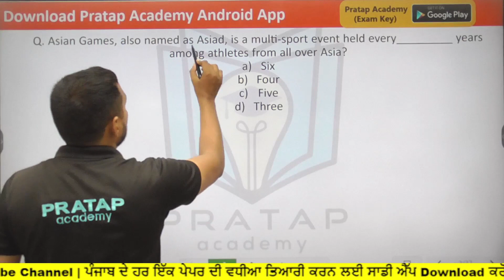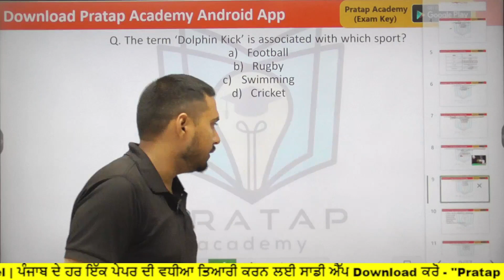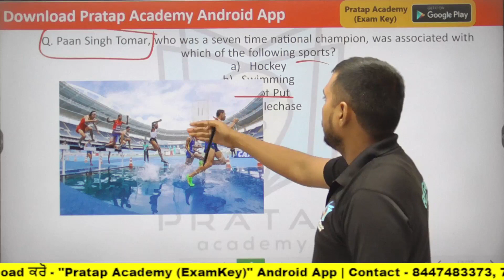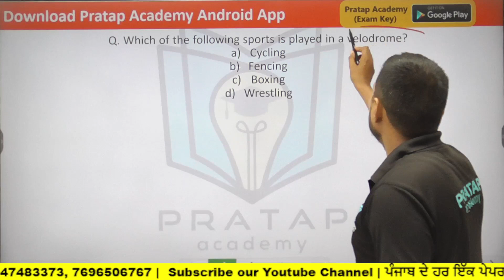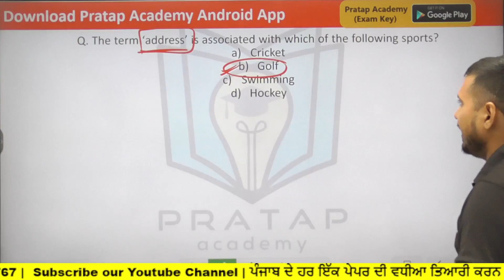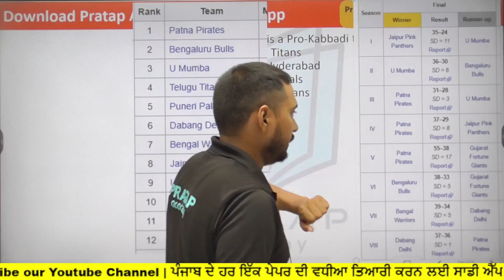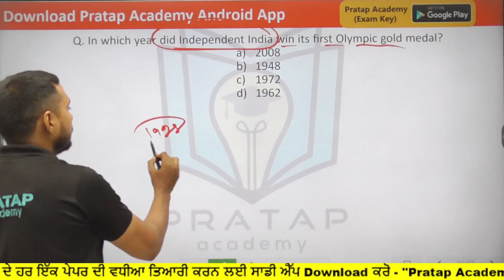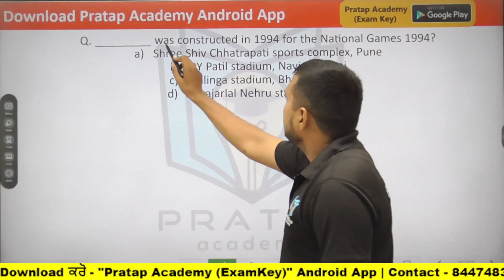Sports Current affairs 2022 for Punjab Excise Inspector | Punjab Gram Sevak VDO | PSSSB Clerk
Sports Current affairs for Punjab Excise Inspector, Latest Sports MCQs for Punjab Competitive Exams

ਪੰਜਾਬ ਦੇ ਹਰ ਇੱਕ ਪੇਪਰ ਦੀ ਤਿਆਰੀ ਕਰਨ ਲਈ ਤੁਸੀਂ ਸਾਡੀ ਐੱਪ ਡਾਊਨਲੋਡ ਕਰ ਸਕਦੇ ਹੋ ↓

ਪ੍ਰਤਾਪੀ ਬੈਚ (ਵਾਰ-ਵਾਰ ਨਹੀਂ ਤਿਆਰੀ ਕਰੋ ਇੱਕੋ ਵਾਰ.. ਸਲੈਕਸ਼ਨ ਲਓ ਇਸ ਵਾਰ)
ਪ੍ਰਤਾਪੀ ਬੈਚ ਜੋਇਨ ਕਰਣ ਲਈ ਹੇਠਾਂ ਦਿੱਤੇ ਲਿੰਕ ਤੇ ਕਲਿਕ ਕਰੋ ↓